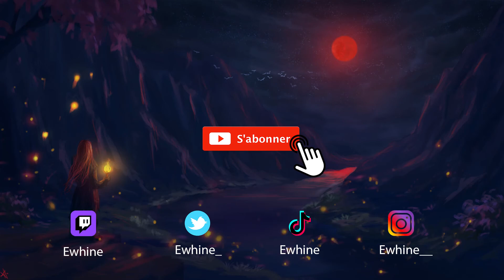It Takes Two #8 ft Cinq2Trefle